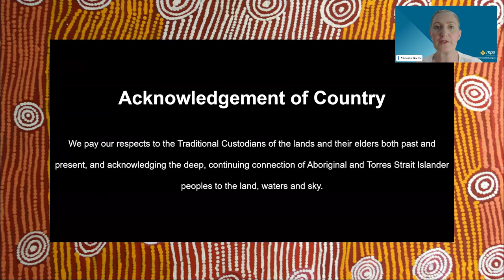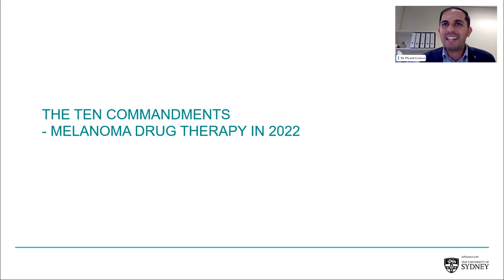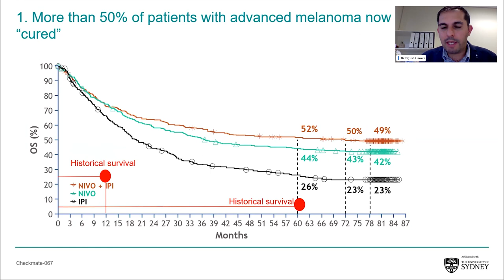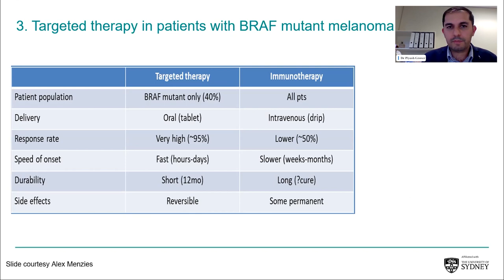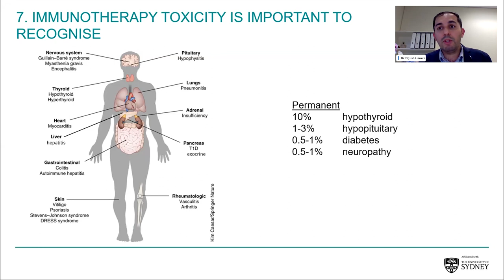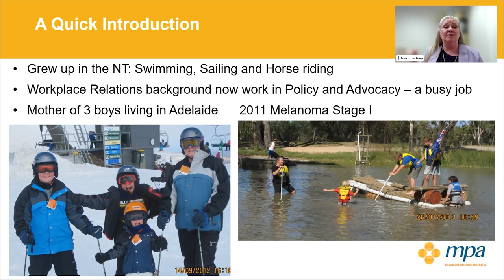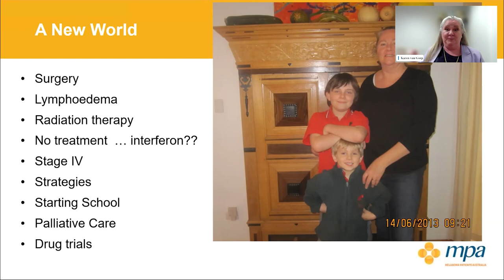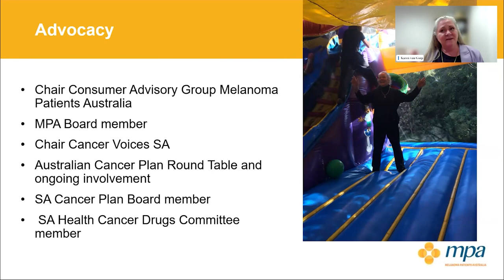Webinar two - Immunotherapy and targeted therapies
Webinar Two – Immunotherapy and targeted therapies: Systemic treatment update and living well after immunotherapy
Presenters: Medical Oncology Fellow Dr Piyush Grover and MPA community member Karen van Gorp. Medical Oncologist Prof Georgina Long AO also joined the panel discussion.